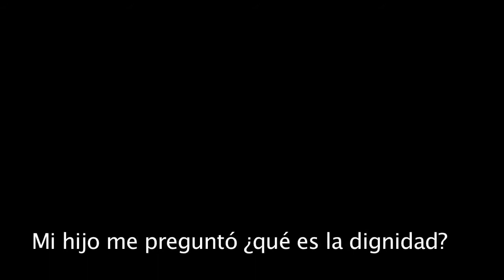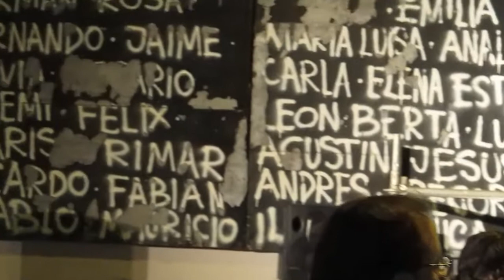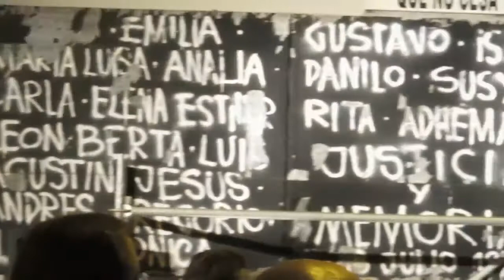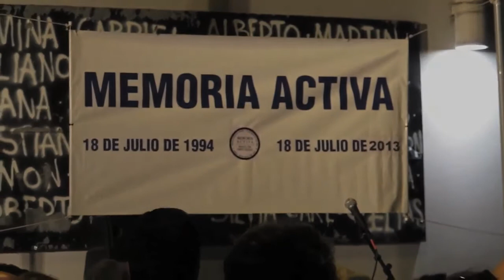LA DIGNIDAD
Acto de Memoria Activa, 2013.
19 Aniversario del Atentado a la Amia.